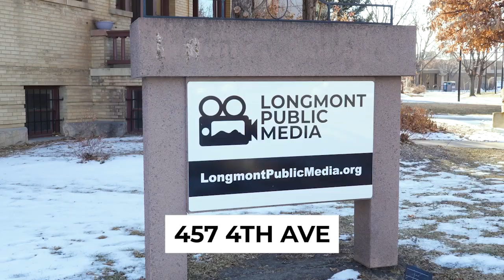LPM Open House - Jan 27, 2023